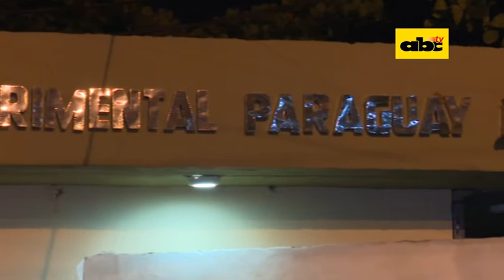Inseguridad en el Colegio Experimental Paraguay Brasil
Los padres de los alumnos del Colegio Experimental Paraguay Brasil se muestran muy preocupados por los constantes asaltos y robos de los que son víctimas sus hijos y del peligro que corren dentro y fuera de la institución.